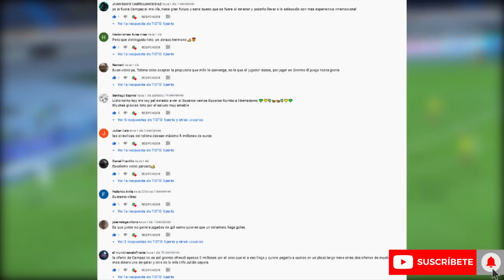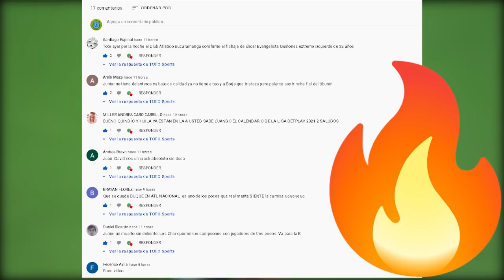🔥ATLÉTICO NACIONAL INSCRIBIRÁ REFUERZOS, OFERTA CAMPAZ, DANIEL GIRALDO MILLOS LIGA BETPLAY 2021 HOY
🔥ATLÉTICO NACIONAL INSCRIBIRÁ SUS REFUERZOS, NUEVA OFERTA JAMINTON CAMPAZ, OFICIAL - DANIEL GIRALDO A MILLONARIOS, YESUS CABRERA CRITICA A DIRECTIVOS, JAMES NO DESCARTA QUEDARSE, RINCÓN REMANDARÁ A HENAO, LIGA BETPLAY 2021 HOY FICHAJES